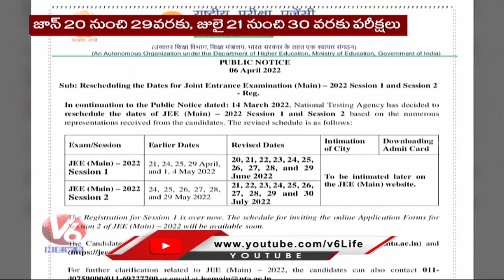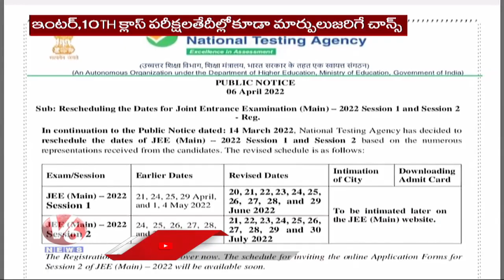TS Govt Rescheduled JEE Mains Exam Timetable To Be Held In June & July 2022 | V6 News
యుద్దంలో మేం చనిపోతే..